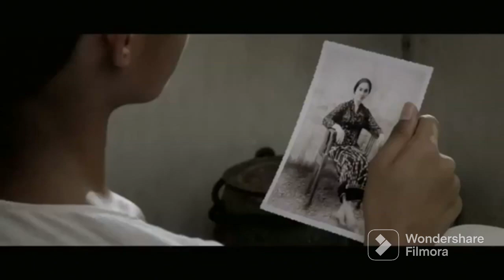Resensi Film Soekarno (2013)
Nama : Muhammad Lutfi
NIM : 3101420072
Jurusan : Pendidikan Sejarah Rombel 6B
UNNES (Universitas Negeri Semarang)

Pembuatan video ini bertujuan untuk memenuhi tugas UTS mata kuliah Multimedia sinematografi.